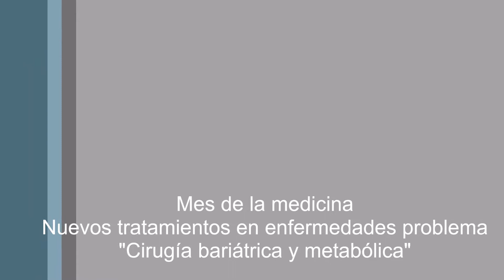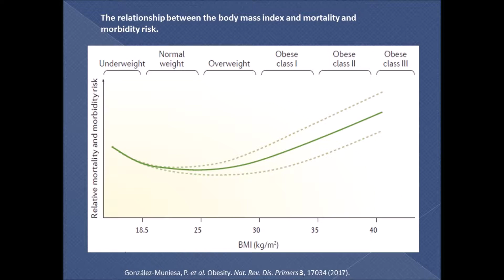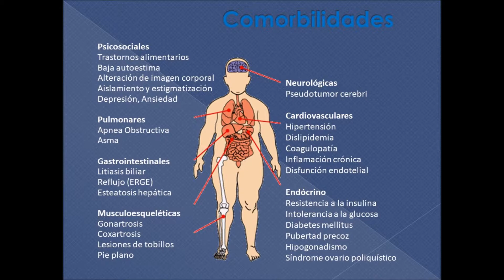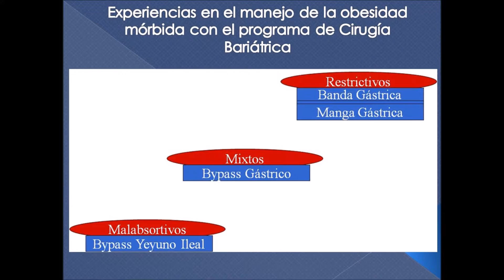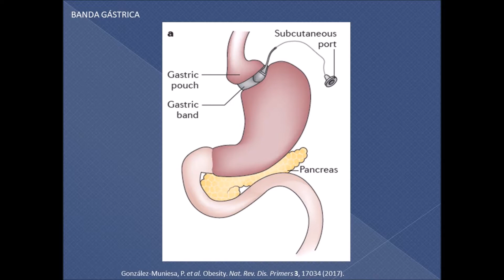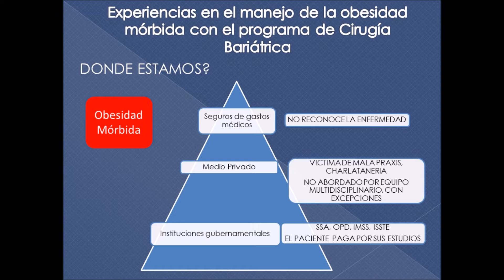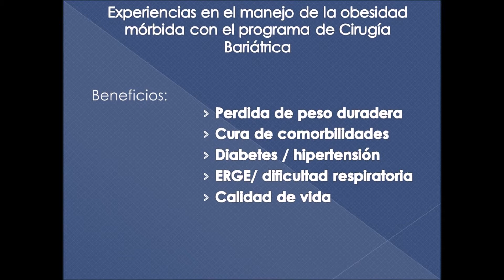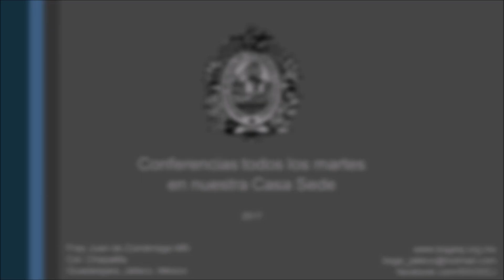Cirugía bariátrica y metábolica por el Dr. Carlos López Lizárraga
Mes de la medicina
Nuevos tratamientos en enfermedades problema
Martes 22 de agosto 2017
Conferencia
"Cirugía bariátrica y metabólica"
a cargo de nuestro invitado
Dr. Carlos López Lizárraga